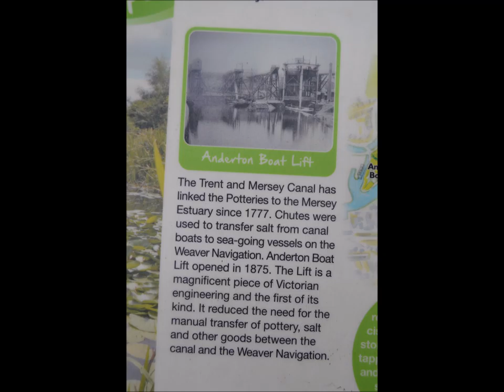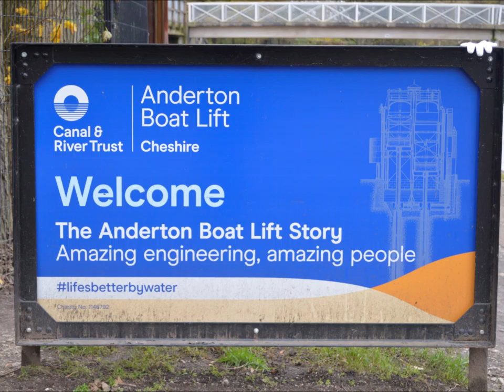Anderton Boat Lift Cheshire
The Anderton Boat Lift is one of the 'Seven Wonders of the Waterways built in 1875  also known as the Cathedral of the Canals nearby the town of Northwich which also have a number of swing bridges over the river which are also worth seeing too.

maybe next time i will go when the visitor centre is open. please note due to the age of these leaflets and videos some of the information above maybe out of date.